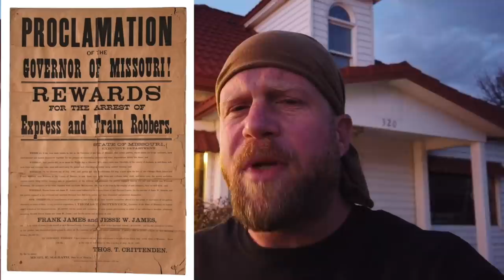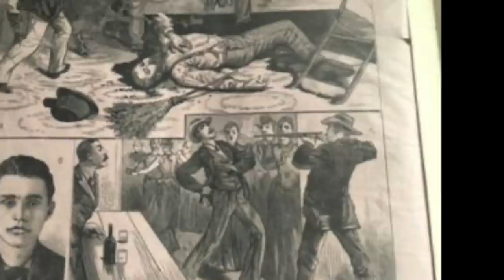The Assassination of Jesse James & Robert Ford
In this video we discuss the assassination of Jesse James which ultimately landed up in the assassination of the assassin, Robert Ford.